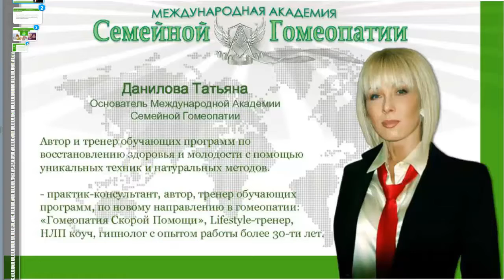1-Детей калечат… побочные эффекты после..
ЗАШИТА ДЕТЕЙ ОТ ПРОСТУДЫ!
Давно уже не секрет, что антибиотики – это палка о двух концах: одна проблема решается, но вместо нее возникает другая. Она может проявиться не сразу, а через много лет. А мы и не подозреваем, что всевозможные аллергии, тяжелые кожные заболевания и прочие «радости жизни» – это и есть результат лечения антибиотиками в раннем детстве.